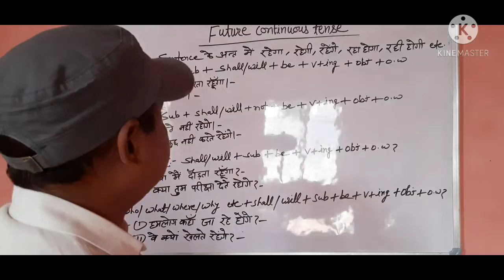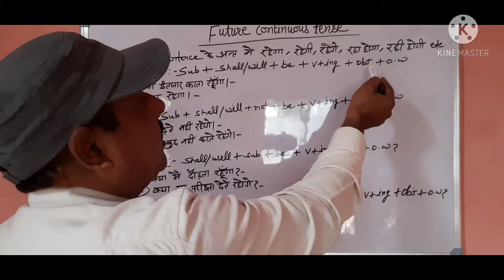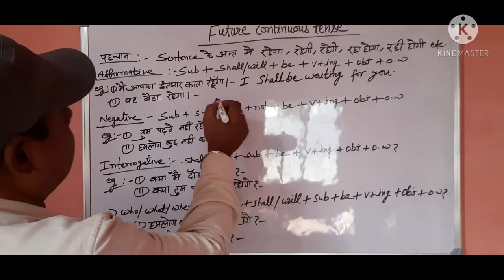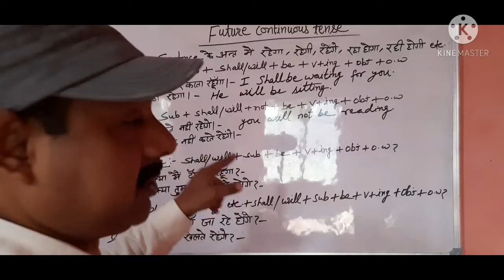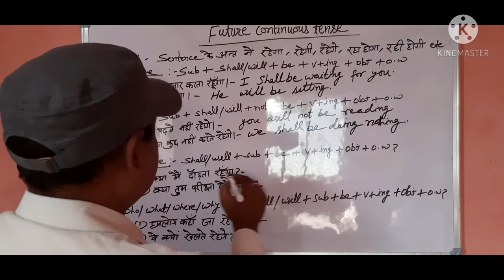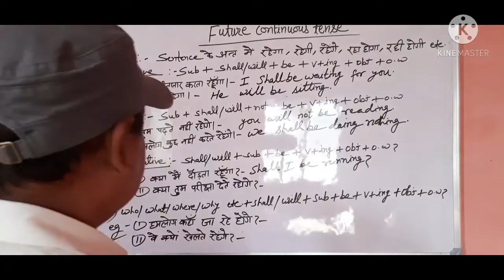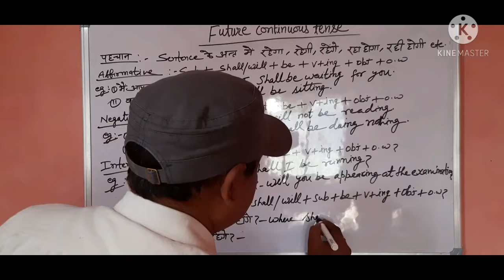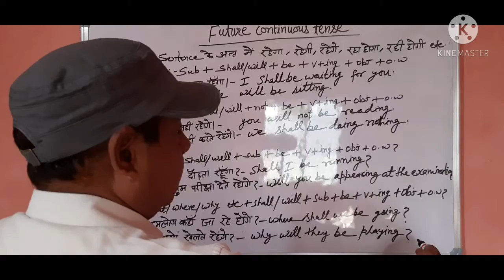FUTURE CONTINUOUS TENSE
आसान तरीके से FUTURE CONTINUOUS TENSE को सीखें।